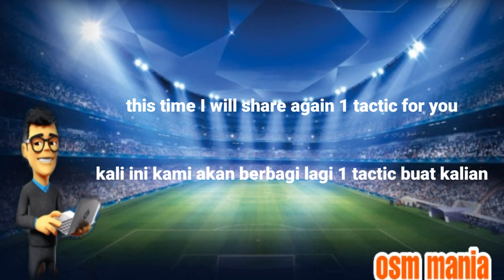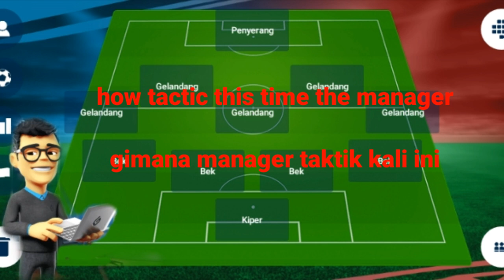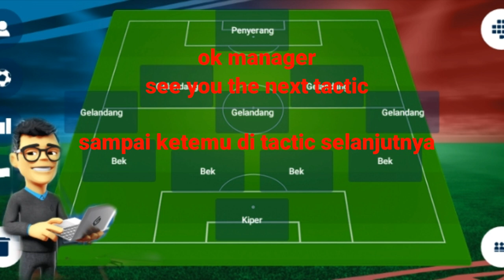OSM TACTIC 2021 : OSM BEST TACTIC with HOW TO BEAT 451 / 4231 SHOOT ON SIGHT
hello manager...long time we do not meet.This time back again  I am with a big tactic.